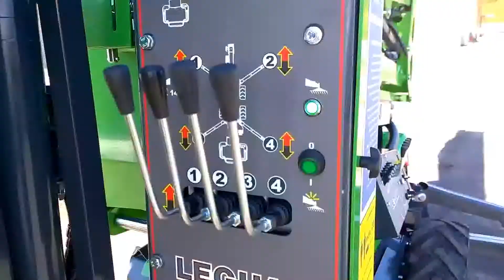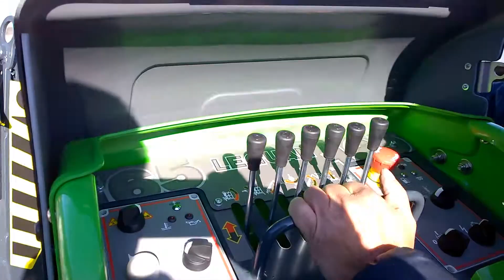2016 04 05 New Leguan 165 4WD fast stabilized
Kuvaus AVS 2016